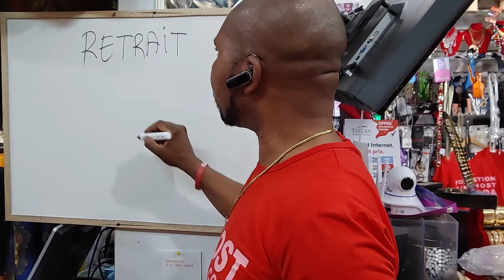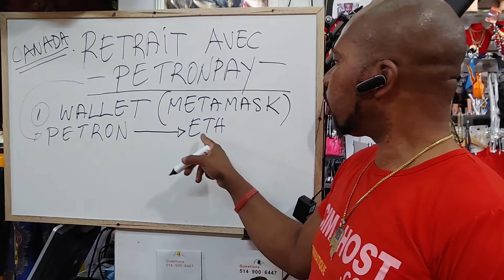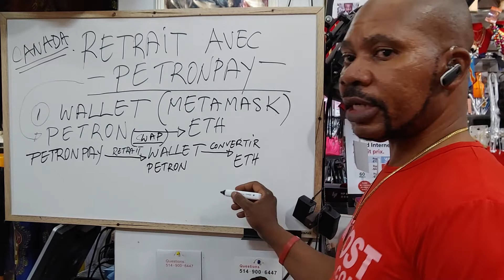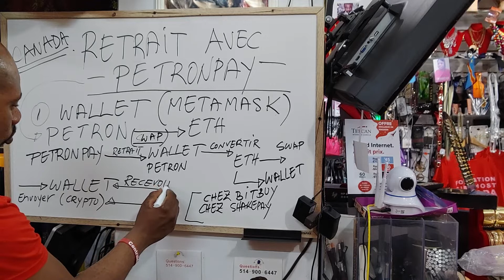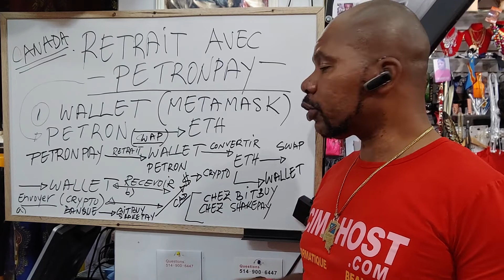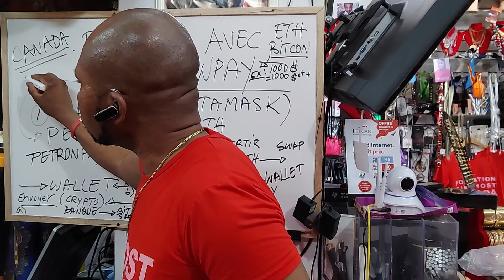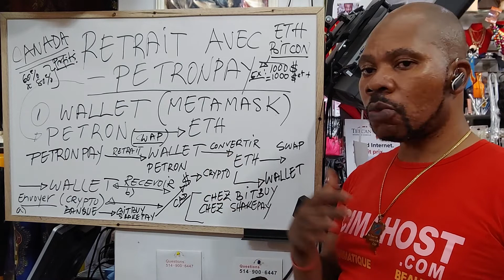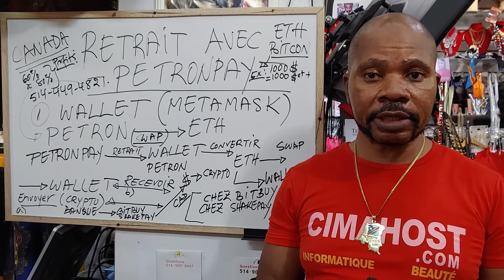RETRAIT AVEC PETRONPAY DE PETRON TOKEN A ETHERIUM - (CIMAHOST TV MONTREAL, CANADA)